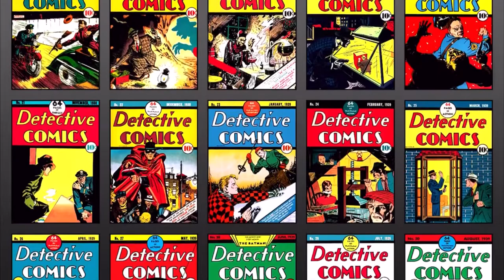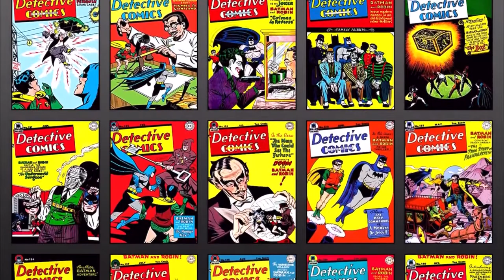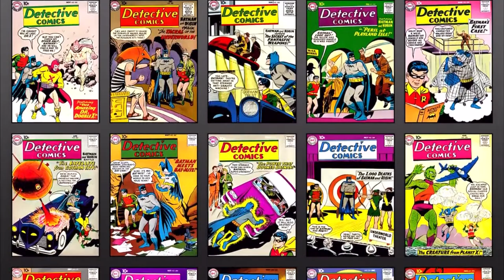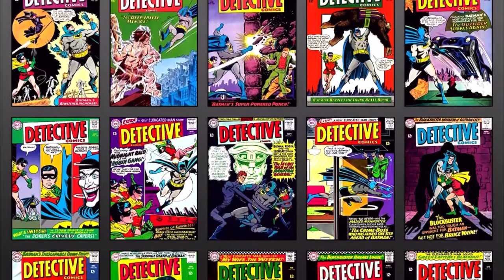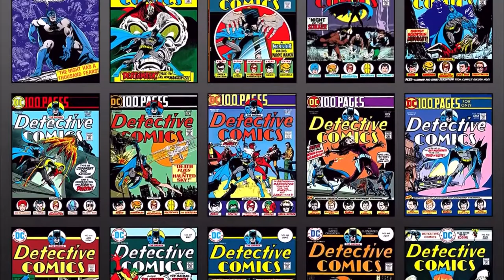Detective Comics Review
My explanation on why I started Detective Comics from the start.

I will post the poll for your choice of which thread ill start next Justice League of America or Batman on Twitter but leave your suggestions in the comments below